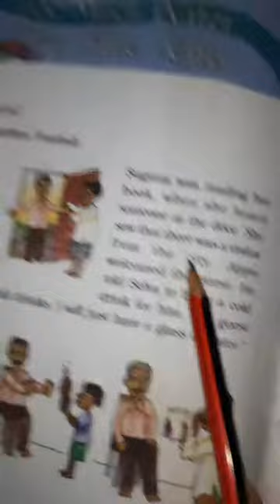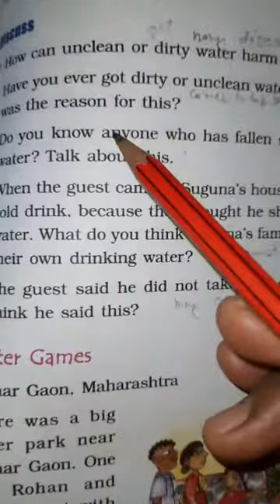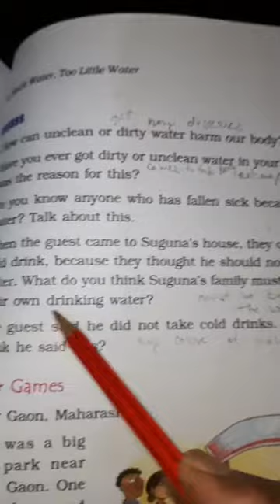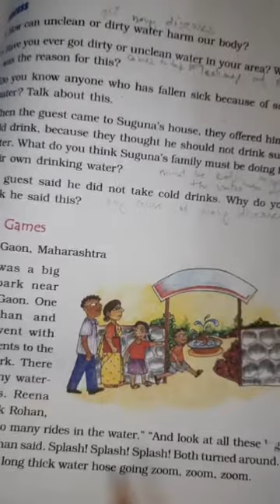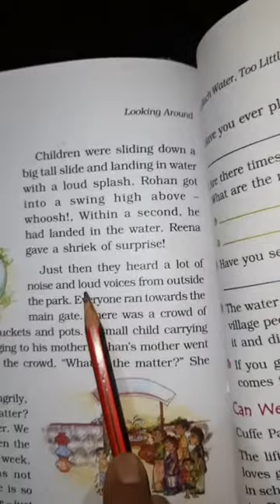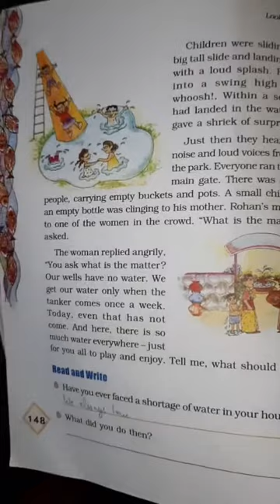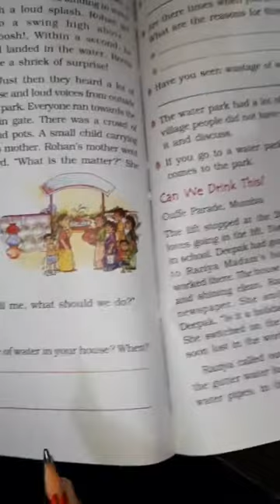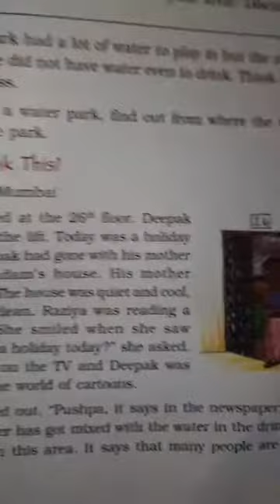ch 18 evs class 4